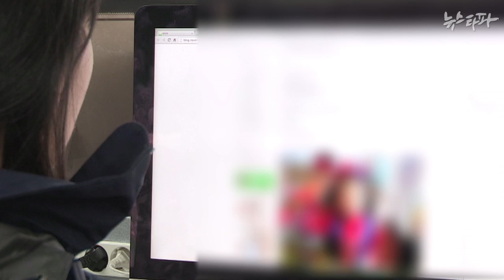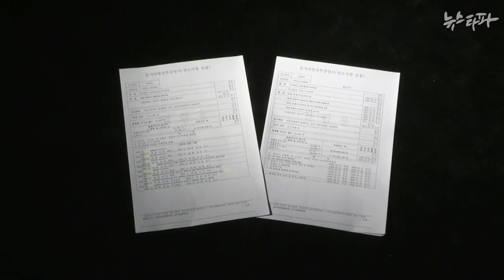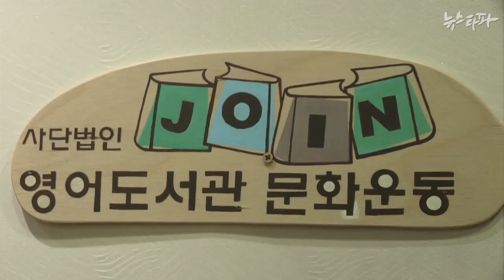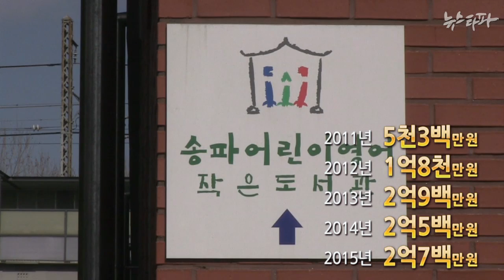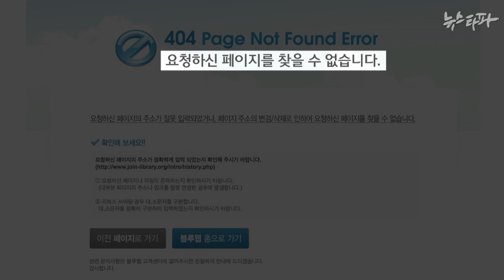뉴스타파 - 유일호 국토부 장관 후보자 부인의 수상한 사업(2015.3.6)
유일호 국토교통부 장관 후보의 배우자가 서울 평창동 고급주탁가에서 영어학원을 운영했습니다. 그런데 한 달 학원비가 70만원이고 원생도 수십명인 학원의 2011년 한 해 소득은 240만원이었습니다.